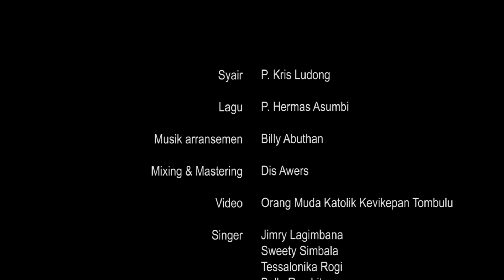Yesus Sahabat Kita - OMK Kevikepan Tombulu dalam Karya & Lagu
Karya: OMK Kevikepan Tombulu, Keuskupan Manado